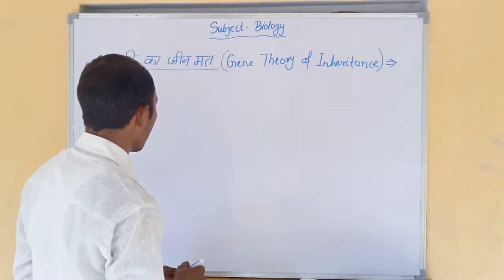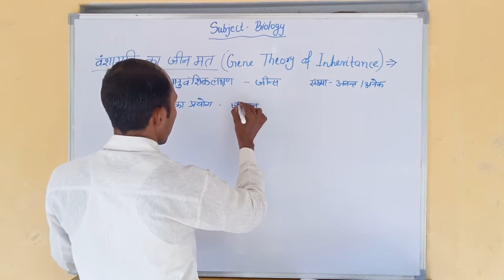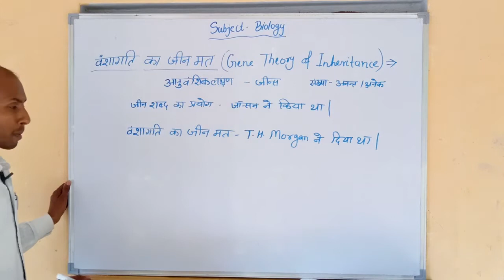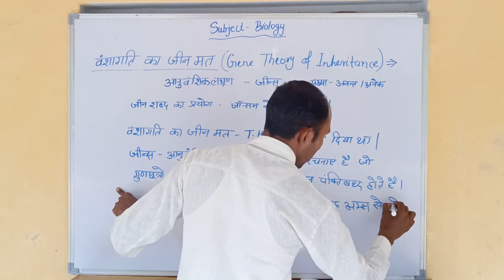वंशागति का जीनमत # gene theory of inheritance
Biology for class 10 and 12, all types of exams